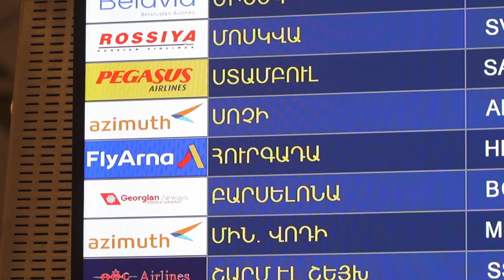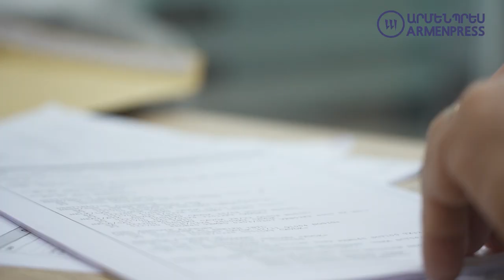Նոր ուղղություններ, 1070 թռիչք․ Fly Arna-ն ավելի քան մեկ տարի է երկնքում է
1070 թռիչք, 100-ից ավելի աշխատակից և նոր ուղղություններ. Հայաստանի ազգային ավիափոխադրող Fly Arna-ն ավելի քան մեկ տարի երկնքում է: